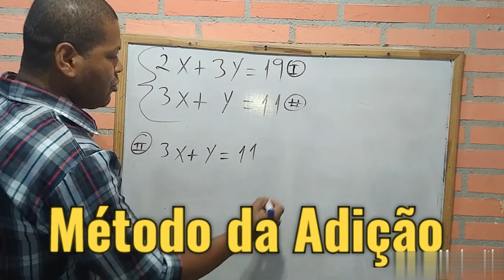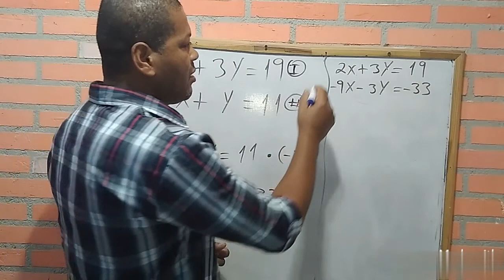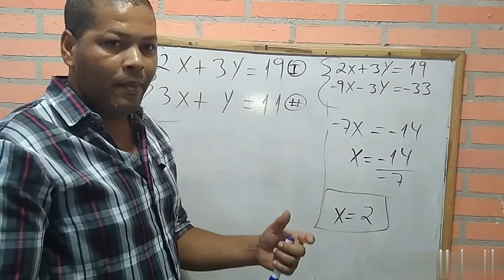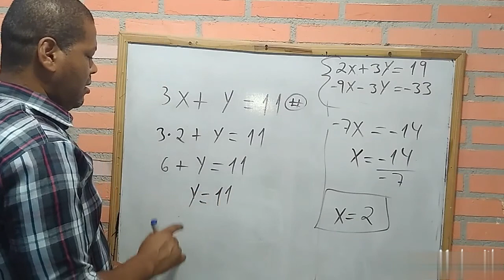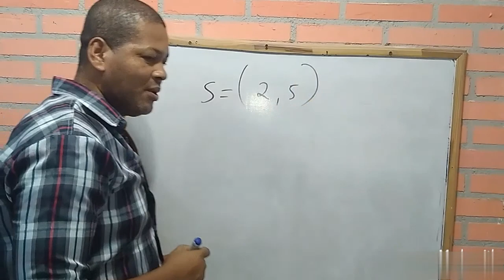Solução do Sistema de Equações do 1° Grau pelo Método da Adição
Análise e solução de um sistema de Equações do primeiro grau com duas incógnitas.